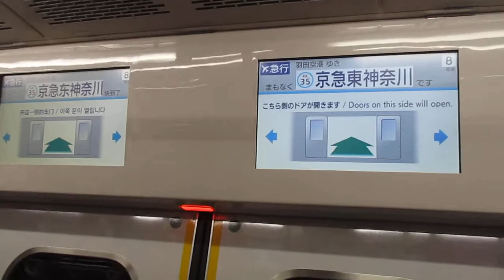【東洋IGBT+東芝IGBT】京急本線エアポート急行羽田空港行き京急新1000形1417編成(一部リニューアル・機器更新車)+1413編成(一部リニューアル・機器更新車)8両走行音 横浜→京急東神奈川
収録は東洋IGBT-VVVFインバーター側です。